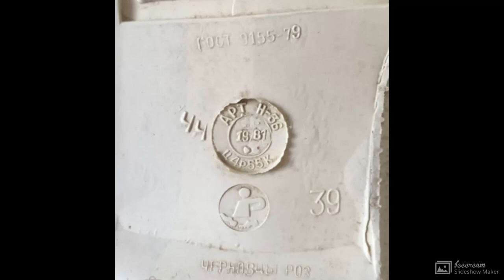ОБЗОР-ОБУВЬ-ХХ-ВЕК-257 кеды-43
ЭКСКЛЮЗИВНАЯ КОЛЛЕКЦИЯ РАРИТЕТНОЙ ВИНТАЖНОЙ ОБУВИ 20 ВЕКА